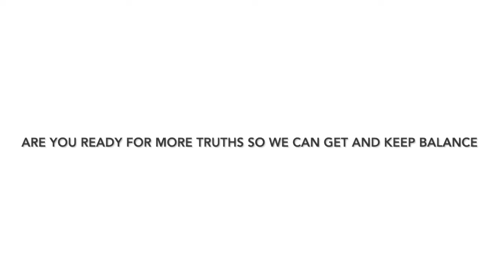Restore Your Balance In Giving & Receiving|Self Love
Today we are chatting about restoring your balance, finding your voice and taking back control from over giving.

Joined my ladies social & travel empowerment group. We make dreams a reality and celebrate living our best life. Facebook page & joining the group